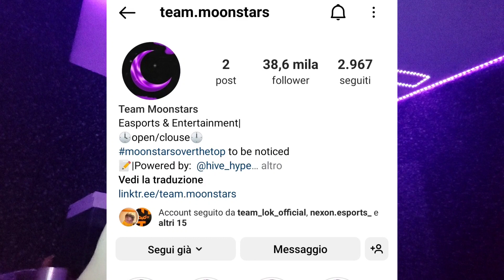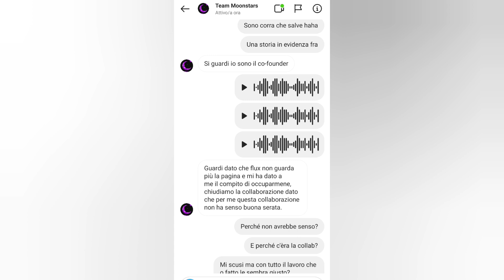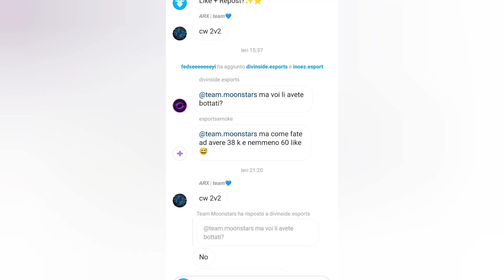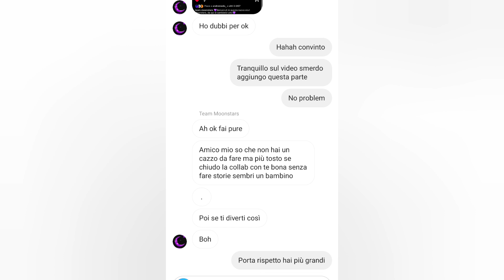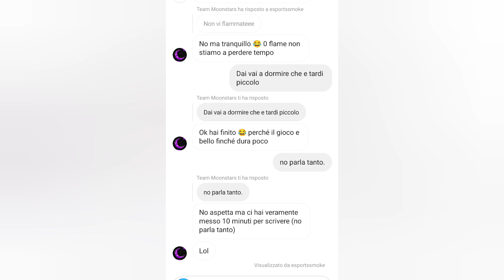team.moonstars sconsiglio parliamo.. ci stava (una volta) cambio gestione🤦‍♂️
Si tutti i miei social 👆

porto video di tutti i generi, divertenti gaming, rutti, fortnite, video seri, di tutto.

Per essere sempre aggiornati sulle novita dei miei canali e per le uscite dei video/live/song :

Gruppo telegram: BR2 • No Ban • Fortnite ITALY